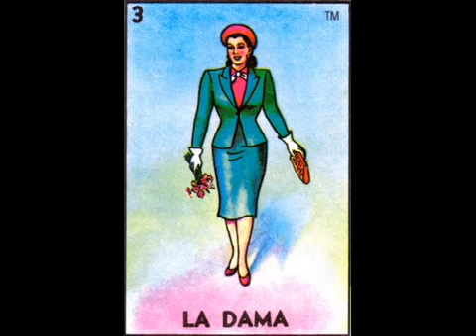CONGALERA UNDER SIDE 821